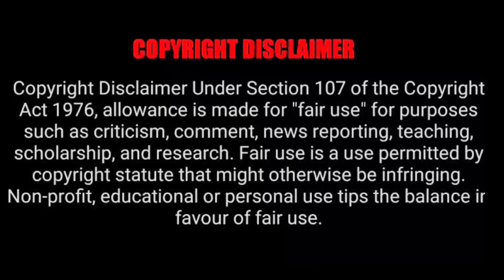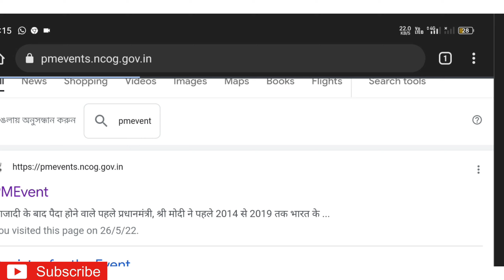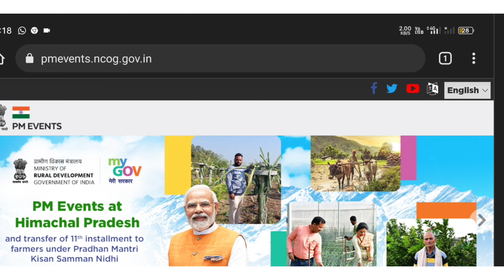PMKISAN Next Payment Date 2022 | Pm Kisan Next Installment Date 2022 | Pm Kisan টাকা কবে দেবে?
PM Kisan Yojana: সুখবর! এই মাসেই অ্যাকাউন্টে ঢুকবে কিষাণ যোজনার টাকা

PM Kisan Yojana কৃষিজীবীদের জন্য সুখবর, জুন পর্যন্ত অপেক্ষা করতে হবে না। এ মাসেই মিলবে টাকা। তবে কেওয়াইসি করা আছে কি না, দেখে নিন।